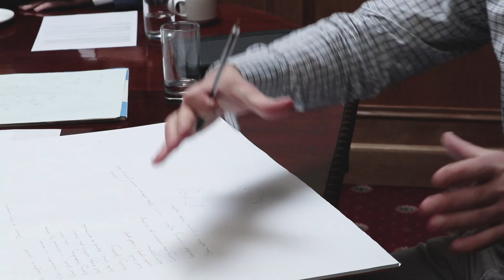Exploring innovative future concepts for the Royal Marines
Young engineering graduates from the UK Naval Engineering Science and Technology (UKNEST) forum explore new technologies and  innovative ideas for the Royal Marines "Future Commando" concepts